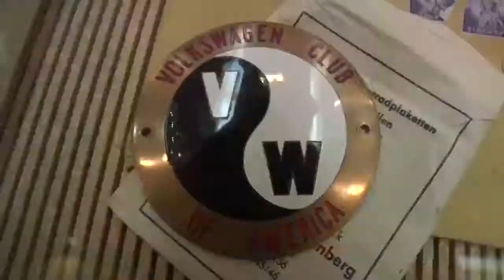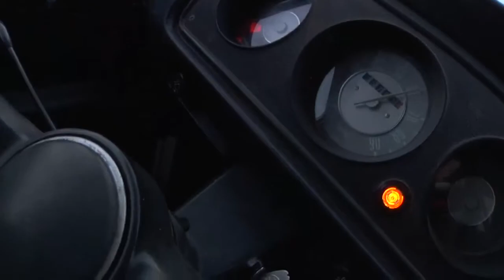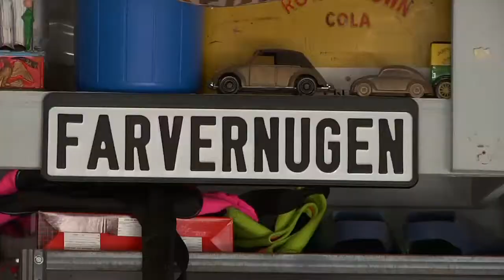Circle The Wagen Trailer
Watch Now!

A docu-dramedy that follows Dave, an idealistic adventurer and automotive ne'er-do-well, and his convivial co-pilot Charlie on their journey down Route 66 in a baby blue 1972 VW bus. Through mishaps and murals, gasoline baths and breakdowns the two discover a teeming underground of vintage VW diehards willing to help save "The Croc" from the scrap heap and rally her beleaguered owner to California